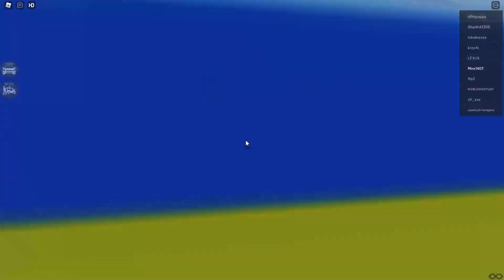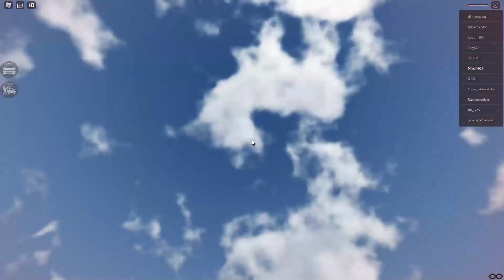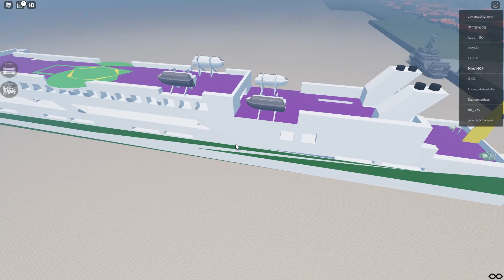Roblox Indonesia Driver HD PC